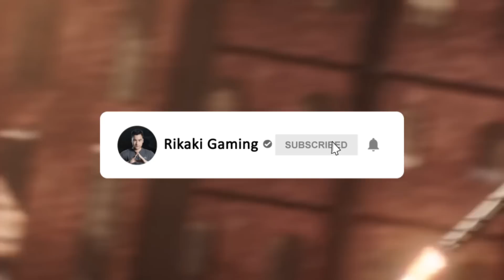Free Fire | Nhận FREE Hành Động "Nhảy TikTok" Nạp Cực Rẻ - Vấn Đề Lỗi Nhận Huy Hiệu Đổi Quà Tùy Ý